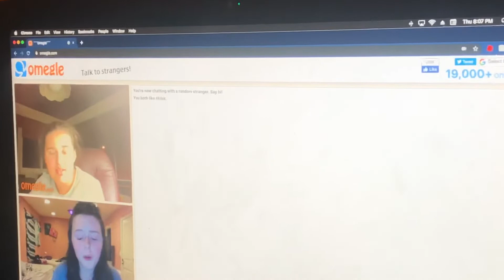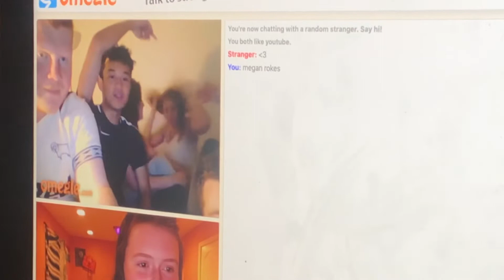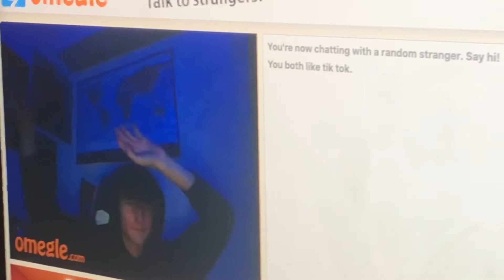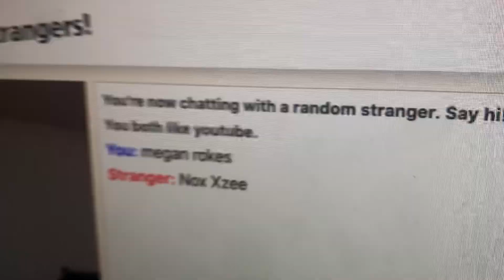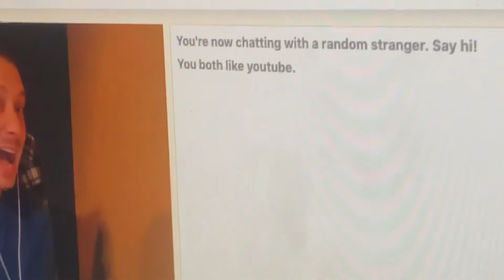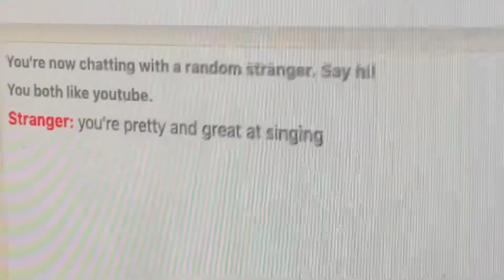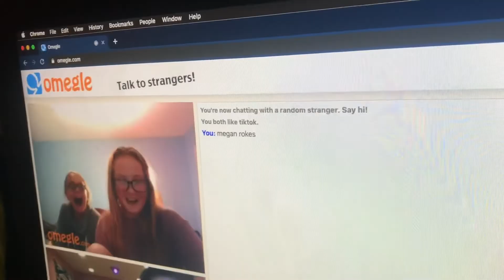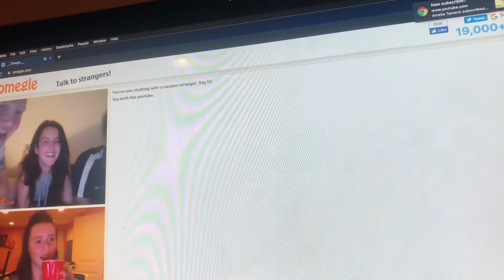Singing to strangers on Omegle and seeing how they react